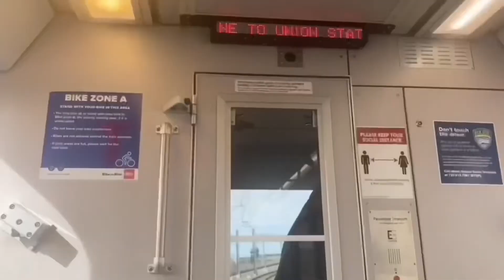Southbound BNSF mixed train at Fontaine Blvd crossing in security widefield￼ Colorado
This Video was shot by Colorado Joint line Productions a shout out to his channel will be at the end screen please be sure to check his channel out

Train: All BNSF

Carrying: mixed fright

Direction: Southbound

Axles: Unknown

Speed: 55mph

Crossing: Fontaine Blvd

Quiet Zone: yes

City: Security￼ Widefield

State: Colorado